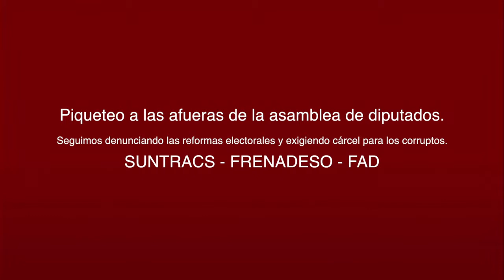FRENADESO Noticias 29 de Marzo de 2017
Piqueteo a las afueras de la asamblea de diputados.
Seguimos denunciando las reformas electorales y exigiendo cárcel para los corruptos.
SUNTRACS - FRENADESO - FAD